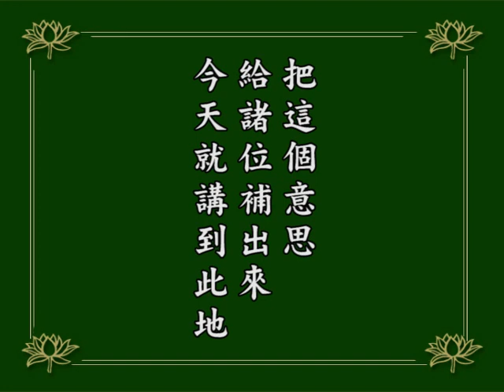阿彌陀經疏鈔演義--第195集/淨空老法師主講